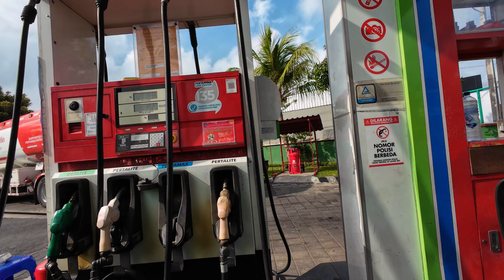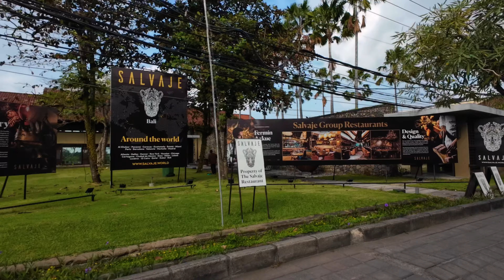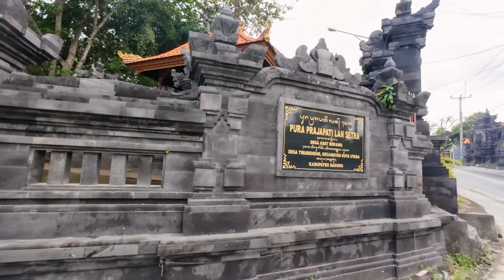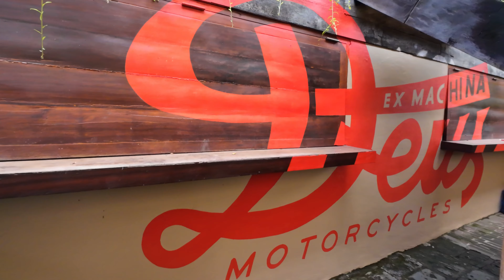We find a friend in Canggu we haven't seen in years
Get ready for a tropical getaway as we dive into the vibrant heart of Canggu, Bali. Today's adventure kicks off at the legendary Deus Ex Machina shop, where we'll explore their iconic workshops, sip on a refreshing coffee, and soak up the laid-back island vibes. But the real highlight? A surprise reunion with old friend Julius at the renowned Tom Kah restaurant! We've missed him for years and can't wait to catch up. As the sun sets, we'll head to Kuta Beach for a front-row seat to one of the most stunning sunsets on Earth. Join us on this unforgettable journey through Bali's paradise!"

So, grab your hat and let's adventure together!

📦 Products we like & Our Current kit

00:00 - Start
01:56 - The brakes are squealing
04:24 - Free Sunset drinks
06:20 - Getting Fuel
14:16 - Canggu
22:23 - Tom Kah